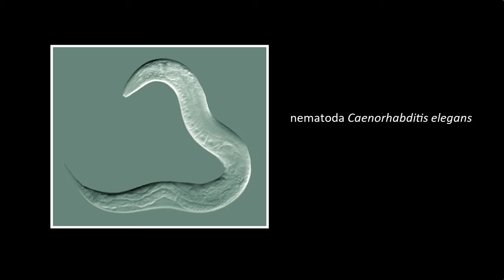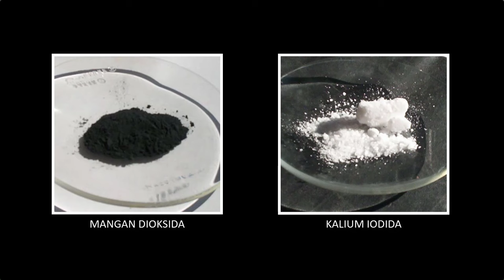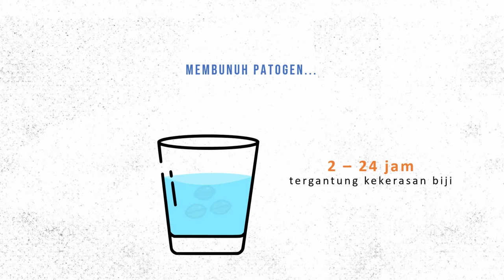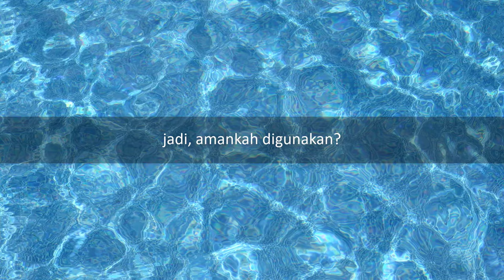FAKTA HIDROGEN PEROKSIDA: SEMUA YANG PERLU ANDA KETAHUI TENTANG PENGGUNAAN, MANFAAT, & RISIKONYA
Ada banyak fakta yang menunjukkan manfaat hidrogen peroksida (H2O2) di bidang pertanian, misalnya mengendalikan organisme pengganggu semacam gulma, patogen tanaman, dan hama, serta memperbaiki pertumbuhan tanaman. Tetapi, banyak pula kejadian yang menunjukkan risiko senyawa ini, misalnya membunuh tanaman. Di video ini, saya akan membahas fakta manfaat dan risiko hidrogen peroksida pada manusia, hewan, dan tumbuhan.

Catatan:
Video ini merujuk pada pustaka yang kredibel.

1. Should Hydrogen Peroxide Be Used in Agriculture and Horticulture?
2. Mincarelli, L. et al., 2016. DNA damage in different Eisenia andrei coelomocytes sub-populations after in vitro exposure to hydrogen peroxide. SpringerPlus 5.
3. Bhatla, N. & H.R. Horvitz. 2015. Light and hydrogen proxide inhibit C. elegans through gustatory receptor orthologs and pharyngeal neurons. Neuron 85.
4. Xu, X. et al., 2023. Effect of hydrogen peroxide on the soil microbial community structure and growth of Malus hupehensis Rehd. seedlings under replant conditions. ACS Omega 8.
5. Hong, J.K., et al., 2013. Hydrogen peroxide- and nitric oxide-mediated disease control of bacterial wilt in tomato plants. Plant Pathology Journal 29.
6. Tort, M.J. et al., 2003. Effects of hydrogen peroxide on hematology and blood chemistry parameters of walleye Stizostedion vitreum. Journal of World Aquaculture Society 34.
7. Mou, Y., et al., 2023. Effect of chronic hydrogen proxide exposure on ion transport in gills of common carp (Cyprinus carpio). Fishes 8.
8. Einschlag, F.G. et al., 1997. Effect of temperature on hydrogen peroxide photolysis in aqueous solutions. Journal of Photochemistry and Photobiology A: Chemistry 110.
9. Yazici, E.Y. & H. Devici. 2010. Factors affecting decomposition of hydrogen peroxide. Proceedings of the XIIth International Mineral Processing Symposium, Cappadocia-Nevsehir, Turkey.
10. Petigara, B.R. et al., 2002. Mechanisms of hydrogen peroxide decomposition in soils. Environmental Science and Technology 36.

Gambar dan footage diambil dari berbagai sumber dengan status Creative Commons (CC).